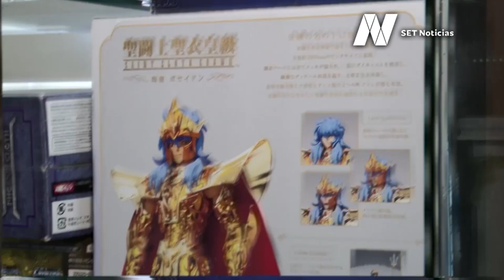Colección de Los Caballeros del Zodiaco en Puebla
😮 Él es Gustavo, quien tiene una colección de LosCaballerosdelZodiaco. Cuenta con más de 500 figuras de la icónica serie de manga.

📰 Reportaje: Fernando Mendoza